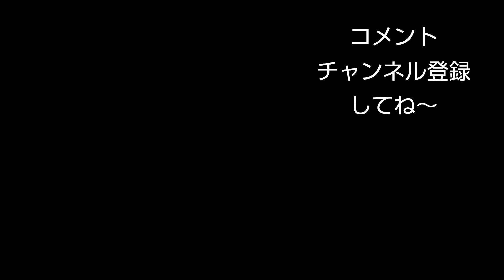【宅飲み】緊急事態宣言明けでも、家飲みです。スーパーの弁当で、泥酔。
緊急事態宣言明けの、呑みです。
皆さんは、居酒屋に、自分は、スーパーの弁当です。でも、酒は、美味いです。